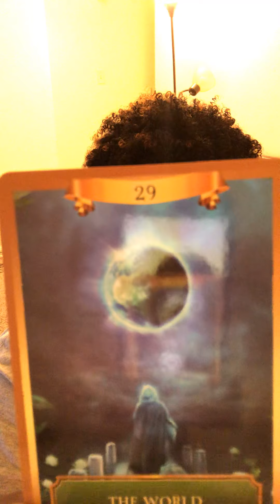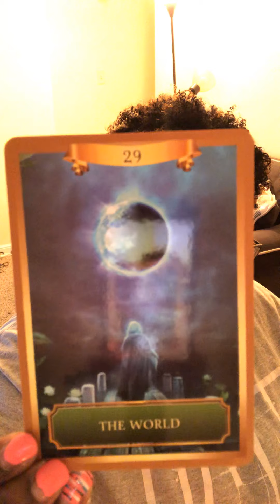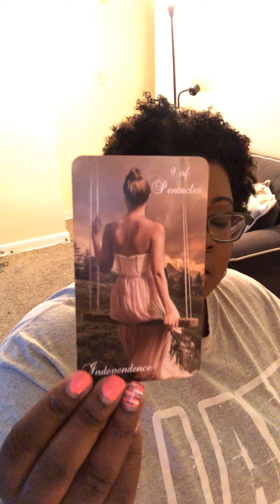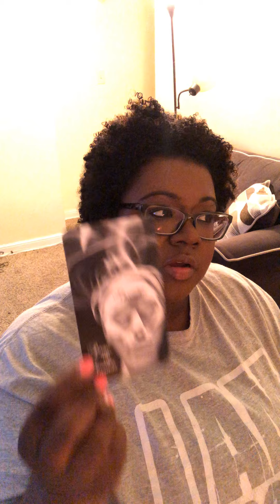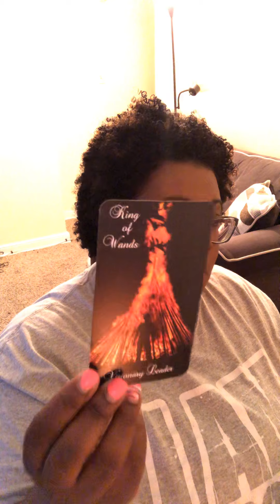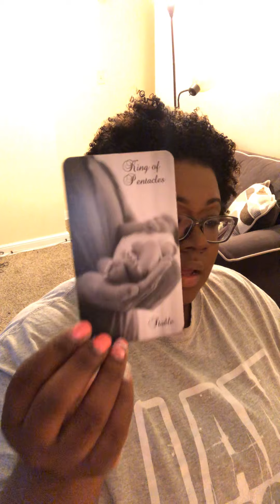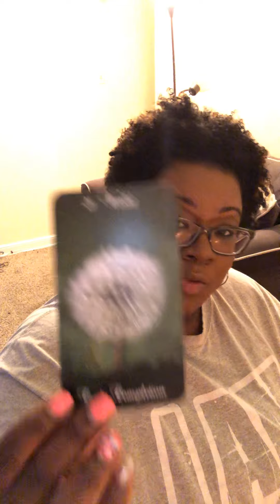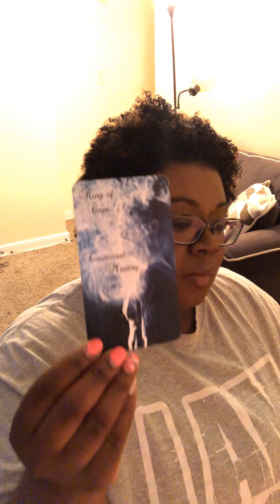LEO | Twin Flame & Soulmate | Aug 2020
My placements:
Virgo Sun
Cancer Rising
Capricorn Moon
Virgo Mercury
Libra Venus

Sage 😘

Stock images always provided by Canva, Pixabay and Pexels with permission for commercial use. Music track from YouTube Music Library.